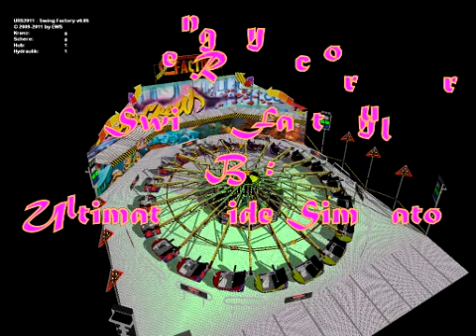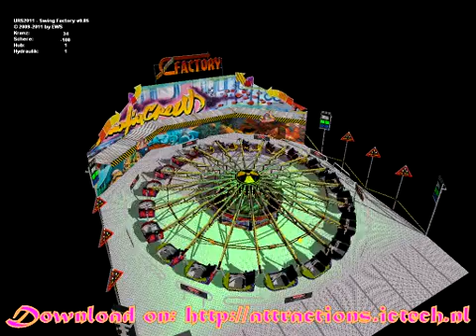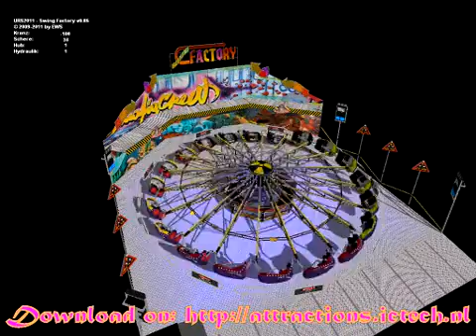Swing Factory BETA Simulation by U.R.S.